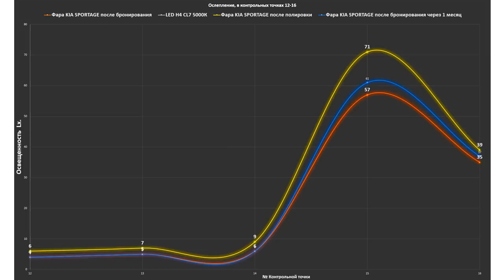Фара через месяц после бронирования! Царапаем фару металлической щеткой!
- Индивидуальные платные консультации по вопросам автосвета (Viber/VK/Whatsap/Skype)

TEST LAB
Андрей Финашин.